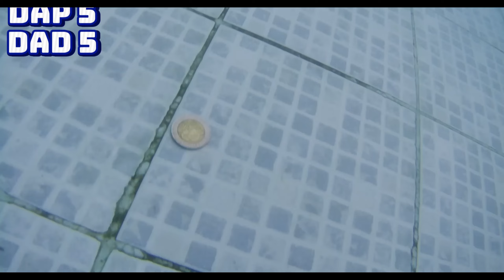JUST ANOTHER DAD AND DAUGHTER BONDING TIME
Time goes fast, enjoy while they are young. Build sweet memories. Let go of the problems and overthinking. Enjoy today. Live life